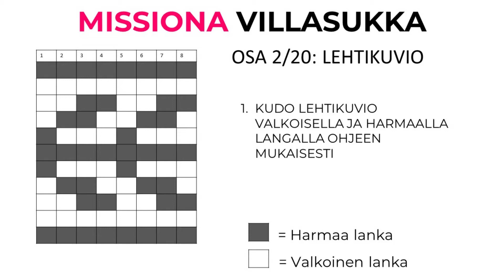Missiona villasukka OSA2: lehtikuvio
Ohjevideoiden avustuksella voit kutoa TampereMission villasukkaa kuvio kerrallaan kotisohvalta käsin. Alla olevien linkkien avulla pääset takaisin videon lähikuviin ja hidastuksiin, jotka toivottavasti helpottavat lehtikuvion kutomista.

0:00 - aloitus
0:38 - harmaa lanka (lähikuva ja hidastus)
1:03 - valkoinen ja harmaa lanka vuorotellen (lähikuva ja hidastus)
1:53 - yhteystiedot